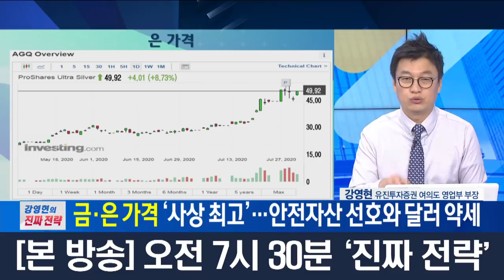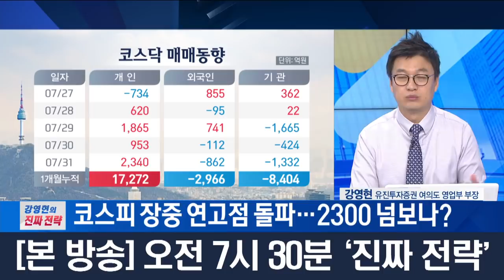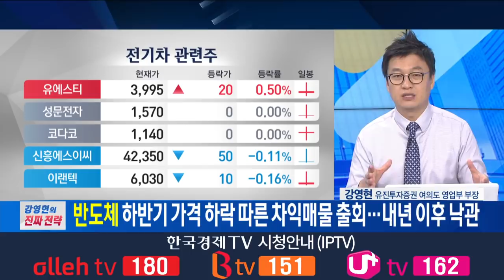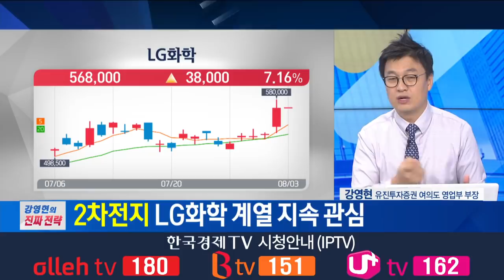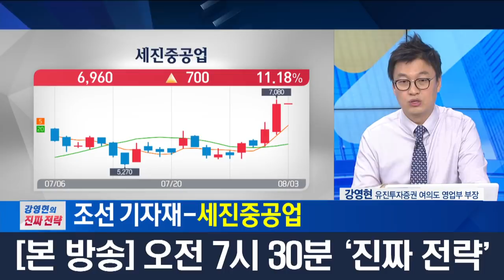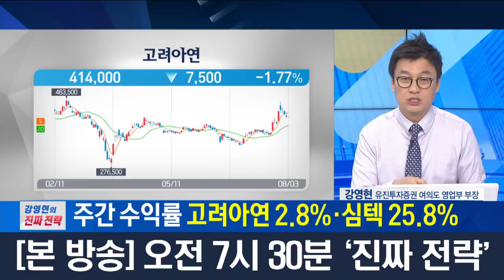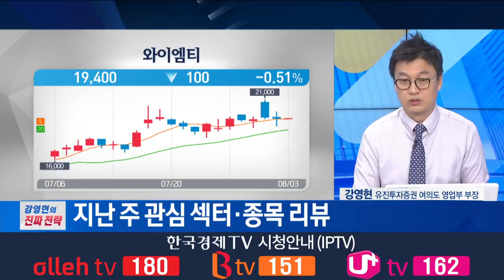국내주식에서 기관 자금이탈 우려...상승 상위 종목 차익실현 전략 / 강영현의 진짜전략 / 한국경제TV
앵커 : 하경민
출연자 : 강영현 유진투자증권 여의도 영업부장